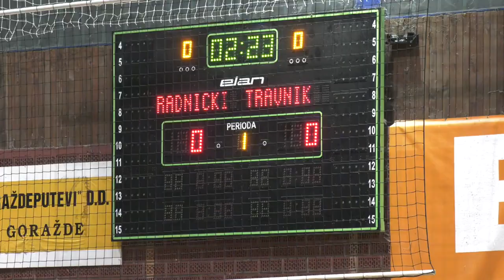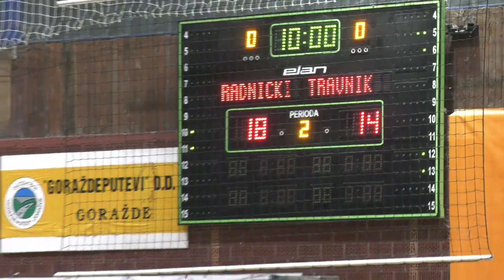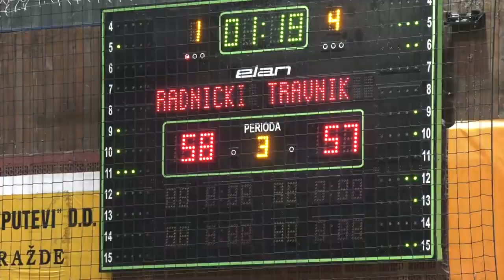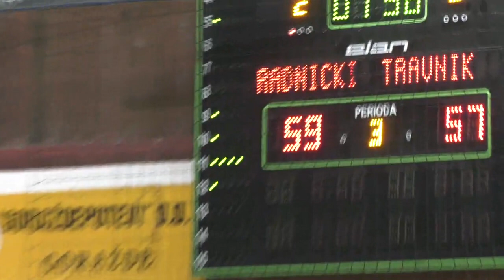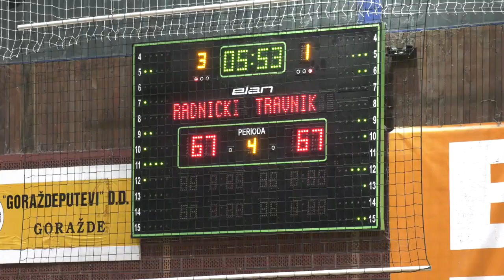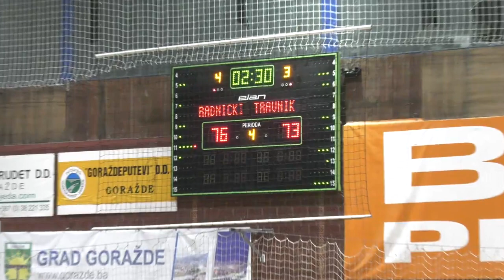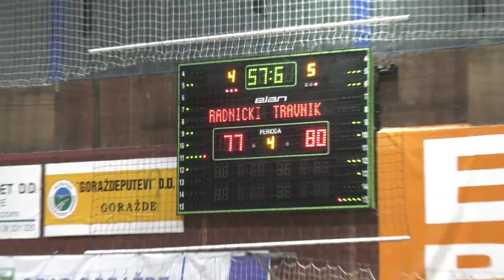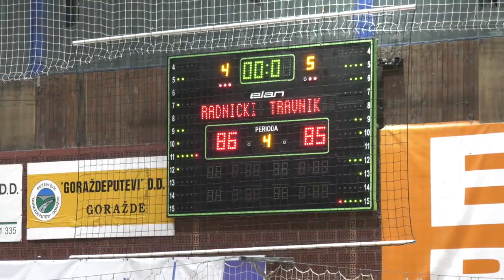KK Radnički - KK Travnik - A1 Liga KSBIH 14. Kolo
Utakmica odigrana dana: 2.2.2020
Dvorana:Gradska dvorana "Mirsad Hurić" Goražde